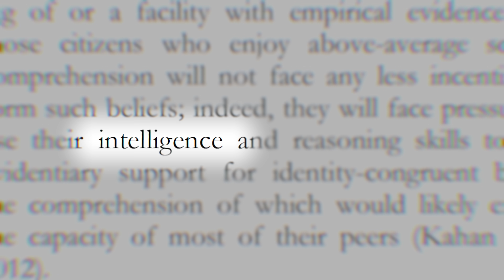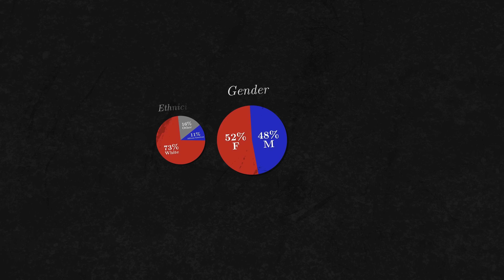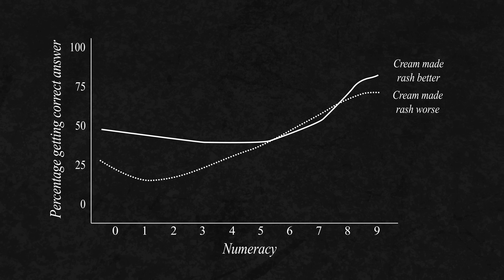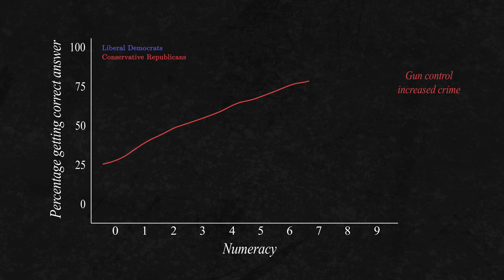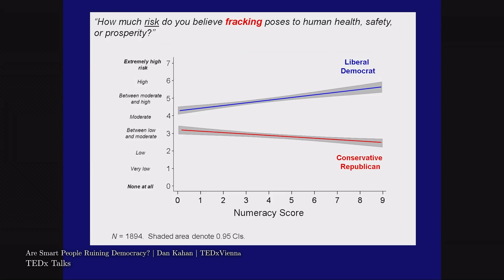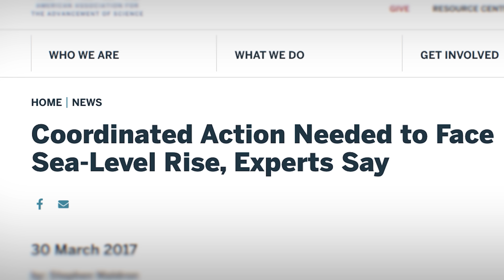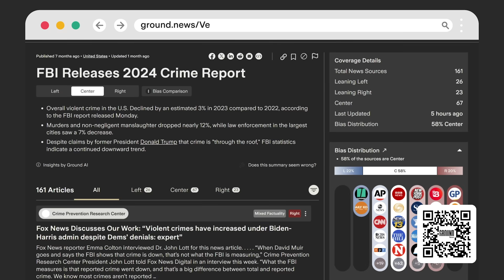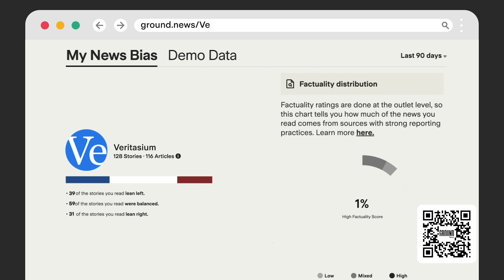On These Math Problems, Smarter People Do Worse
Being better at math can make you worse at math problems, and it’s completely rational. and read the news with a data-driven approach.

00:00 This research paper has fascinated me for years
00:21 The skin cream question
04:20 How politics influences our reasoning
5:10 The gun control question
8:42 Are people rational decision makers?
9:27 Why people think tribally
10:38 What can we do about political polarisation?

Patrons: Adam Foreman, Albert Wenger, Alexander Tamas, Anton Ragin, Bertrand Serlet, Bill Linder, Blake Byers, Bruce, Dave Kircher, David Johnston, Evgeny Skvortsov, Garrett Mueller, Gnare, Greg Scopel, I. H., John H. Austin, Jr., Juan Benet, KeyWestr, Kirill Shore, Kyi, Lee Redden, Marinus Kuivenhoven, Matthias Wrobel, Meekay, Michael Krugman, Orlando Bassotto, Paul Peijzel, Reed Spilmann, Richard Sundvall, Sam Lutfi, TTST, Tj Steyn, Ubiquity Ventures, gpoly, john kiehl, meg noah, wolfee

If you’re looking for a molecular modeling kit, try Snatoms, a kit I invented where the atoms snap together magnetically

References:
Kahan D, M. et al. (Sept 3, 2014). Motivated numeracy and enlightened self-government. Behavioural public policy, 1(1), 54-86
TEDx Talks. (Dec 10, 2018). Are Smart People Ruining Democracy? via Youtube
Cardiff University. (Mar 6, 2014). The Science Communication Environment via Youtube
spitfirestrategies. (Nov 21, 2012). How cultural values shape beliefs and perceptions of risk via Youtube

Directed by Wylie Overstreet and Derek Muller
Written by Wylie Overstreet and Derek Muller
Edited by Trenton Oliver
Animated by Fabio Albertelli, James Cheetham
Illustrated by Jakub Misiek, Emma Wright, and Maria Gusakovich
Filmed by Derek Muller and Wylie Overstreet
Additional research by Gabe Strong
Produced by Wylie Overstreet, Derek Muller, Rob Beasley Spence, Gabe Strong, Gregor Čavlović, and Tori Brittain
Thumbnail contributions by Jakub Misiek, Ren Hurley and Peter Sheppard
Additional video/photos supplied by Getty Images, Storyblocks